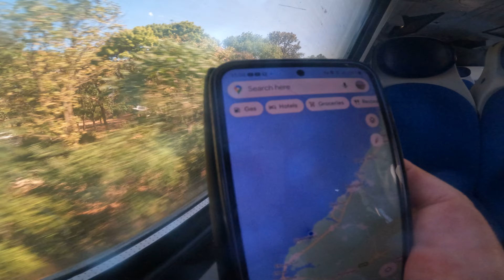By train in Romania, Constanta to Mangalia, summer 2023, part 9 of 11